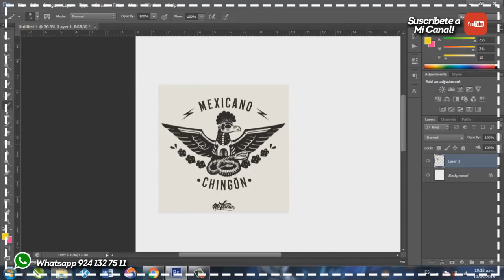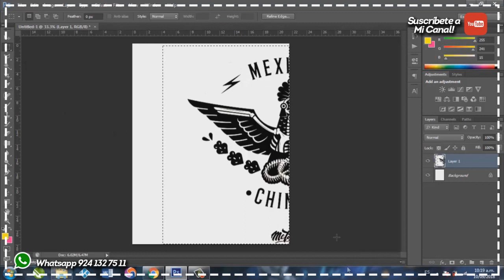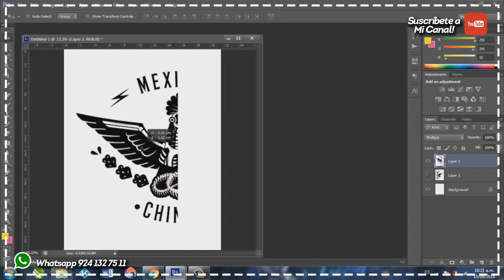Dividir una imagen en dos hojas desde photoshop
DINAMICA PARTE UNO!
En cuanto 50 personas me comenten que TIENEN SUS HOJAS IMPRESAS, les subo el siguiente video!
Recuerda que puedes comprar todos los insumos para sublimar sobre algodón y muchas cosas mas en mi tienda en linea